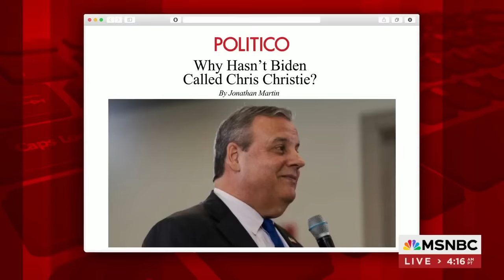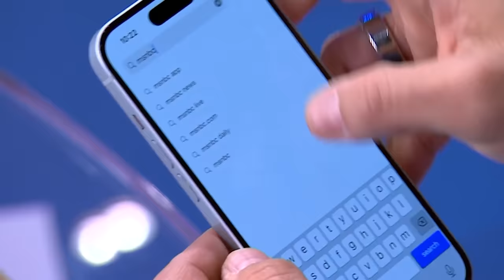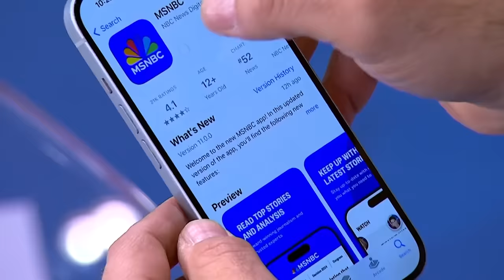Why Biden should start reaching out to the 'Nikki Haley coalition'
"How has Biden not called [Chris]Christie, whom he’s known since the former governor was in student government as a University of Delaware undergraduate, to ask for his support?," Politico's Jonathan Martin asks in a new piece. Martin joins Morning Joe to discuss why Biden needs what he calls the 'Nikki Haley coalition' in order to win 2024.